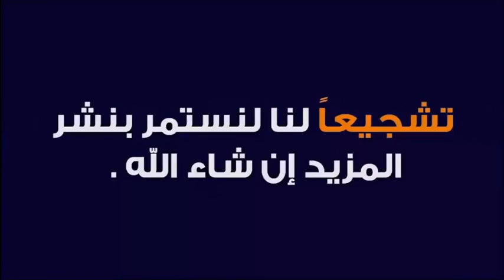حكم تأخير الشفع والوتر لآخر الليل ؟ 🕌 الدكتور طيب كريبان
جديد 2021 : حكم تأخير الشفع والوتر لآخر الليل ؟ 🕌 الدكتور طيب كريبان
 ▬▬▬▬▬▬ஜ۩☺۩ஜ▬▬▬▬▬
 ▬▬▬▬▬▬ஜ۩☺۩ஜ▬▬▬▬▬
⛔ أحبابي الكرام ، إذا أعجبكم الفيديو رجاءاً لا تنسوا :

 ▬▬▬▬▬▬ஜ۩☺۩ஜ▬▬▬▬▬
مواضيع سابقة

🕌 عَنْ أَبِي هُرَيْرَةَ، عَنِ النَّبِيِّ صَلَّى اللهُ عَلَيْهِ وَسَلَّمَ قَالَ:
 ▬▬▬▬▬▬ஜ۩☺۩ஜ▬▬▬▬▬
⚠️ توضيح مهم ❗

 ▬▬▬▬▬▬ஜ۩☺۩ஜ▬▬▬▬▬
# هاشتاغ الموضوع #